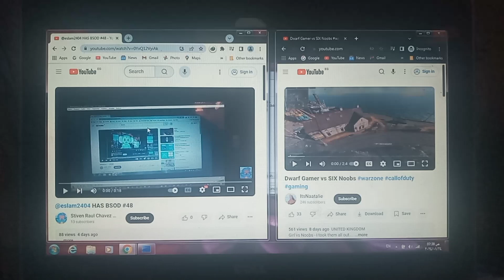VS My Video has a BSOD #15